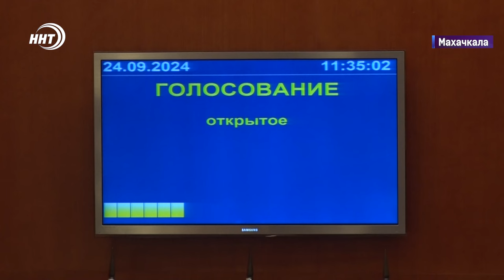Попрошайничество в Махачкале: бизнес или нужда? Новости Дагестана за 24.09.2024 год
Попрошайничество в Махачкале: бизнес или нужда? В улицах столицы все чаще встречаются попрошайки, использующие различные уловки, чтобы получить деньги.
Медаль за отвагу и смелость будут получать дети и подростки до 16, за спасение людей. Решение было принято на сессии Народного собрания республики Дагестан
Детям сиротам выделили жилье непригодное для проживания. Прокуратура Дагестана передала дело в Советский районный суд.
По всей России в эти дни проходят мавлиды, в Пензе состоялся очередной из них. Мероприятие представителей дагестанского землячества, и также гостей из Дагестана